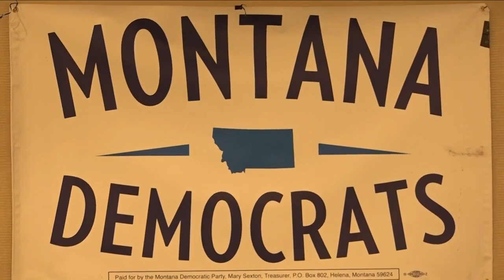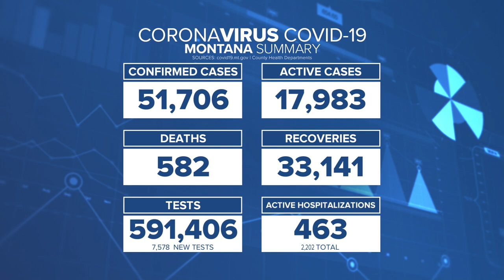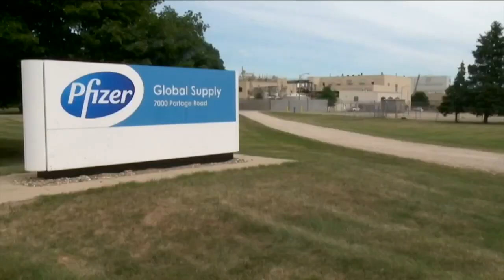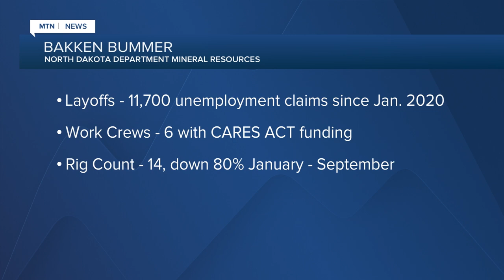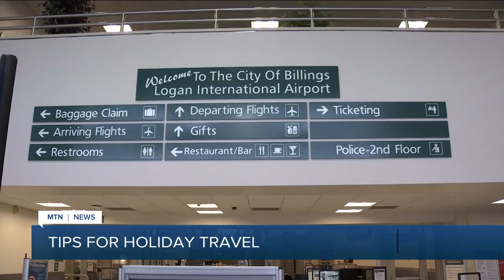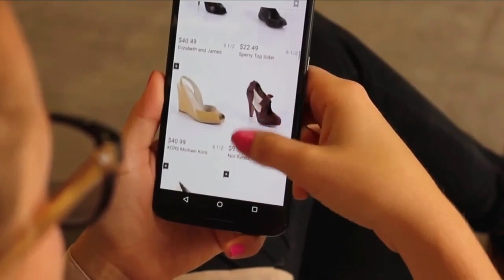MTN 9pm top stories with Russ Riesinger 11-18-20